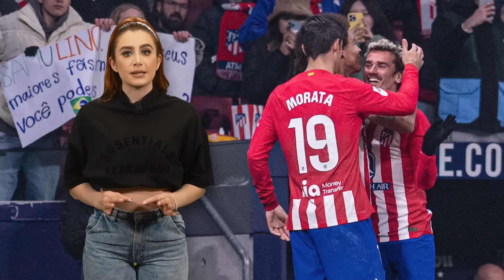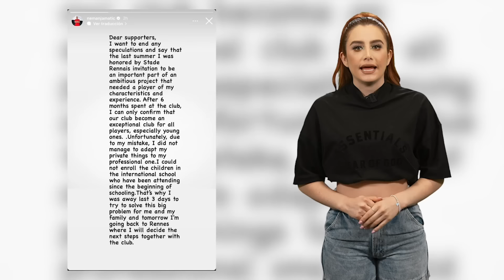¡CLÁSICO en la FINAL! Histórico YAMAL | Así recibieron a SANCHO | GRIEZMANN: Feliz y enojado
Real Madrid vs Barcelona por la final de la Supercopa de España. Vitor Roque conoció a Laporta. Tuchel quiere ya a Ronald Araujo. Juventus vs Frosinone. Griezmann máximo goleador de la historia del Atlético de Madrid. Militao por insultos contra Valencia. Jadon Sancho volvió al Dortmund y lo recibió Marco Reus. Estadio Monumental de River Plate con la mayor convocatoria de público del 2023. Vidal cerca del América de Cali.